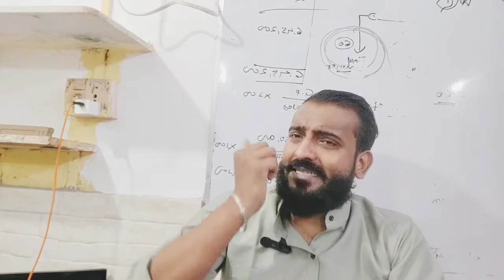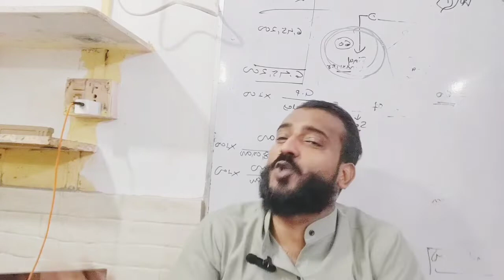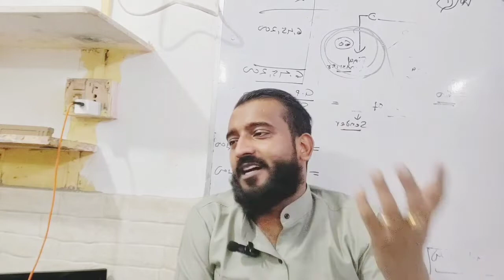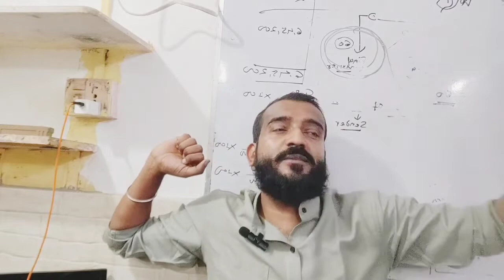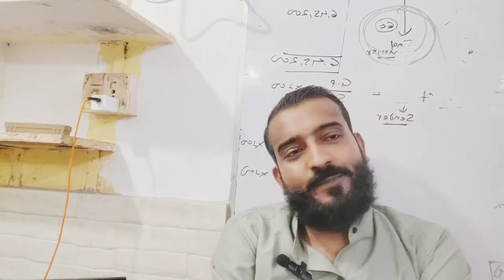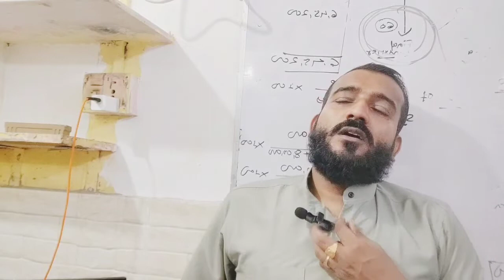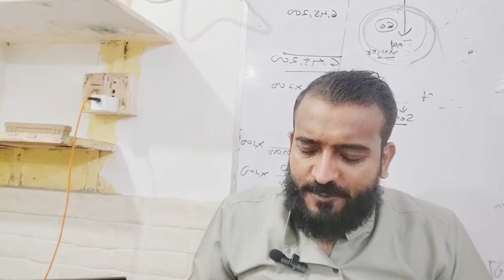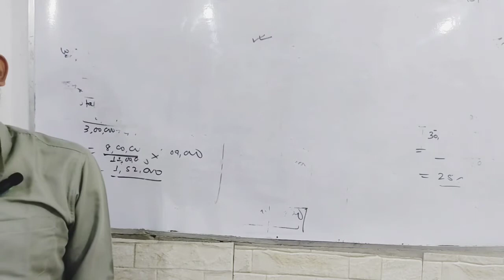||National income Expenditures Method||